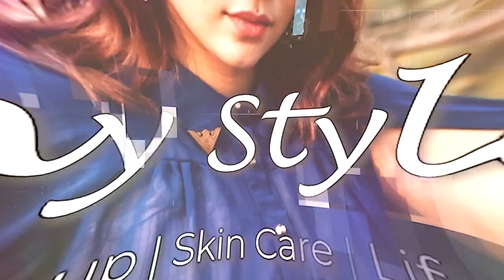50 Lipsticks For bride || Bridal lipstick collection’s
Hey Shyfam!
Today I am sharing top lipsticks that will be loved by every bride!

You can buy all the products used in the video and many more using the links given below. Happy shopping :D

Download the Foxy App using this link

Link:

1. Maybelline New York Color Sensational Creamy Matte Lipstick - Hot Chili 632 (3.9 g)

2. Colorbar Velvet Matte Lipstick, Bare 58 - Red (4.2 g)

3. SUGAR Cosmetics Mettle Matte Lipstick - 06 Ambrosia (Soft Peach)

4. SUGAR Cosmetics Suede Secret Matte Lipcolour - 06 Taffeta Terracotta (Terracotta Brown)

5. L'Oreal Paris Rouge Signature Matte Liquid Lipstick - I Choose 121 (7 ml)

6. Lakme 9 To 5 Weightless Matte Mouse Lip & Cheek Color - Rouge Satin (9 g)

7. Milani Amore Matte Lip Creme- Craze

8. Colorbar Diamond Shine Lipgloss Iconic 001 Pink (3.8 ml)

9. Colorbar Sinful Matte Lipcolor Envious (3.5 g)

10. Maybelline New York Super Stay Matte Ink Liquid Lipstick - Ruler 80 (5 g)

11. SUGAR Cosmetics Smudge Me Not Liquid Lipstick - 10 Drop Dead Red (Red)

12. SUGAR Cosmetics Mettle Liquid Lipstick - 10 Mimosa (Deep pinkish red with blue undertone)

13. Lakme 9 To 5 Weightless Matte Mousse Lip & Cheek Color - Candy Floss (9 g)

14. L'Oreal Paris Rouge Signature Matte Liquid Lipstick - I Enjoy 103 (7 ml)

15. Faces Canada Ultime Pro Lip Definer - Brown 03 (0.35 g)

16. SUGAR Cosmetics Mettle Liquid Lipstick - 03 Estella (Neutral Pinky Brown)

17. Maybelline New York Color Sensational Creamy Matte Lipstick - Nude Nuance 657

18. L'Oreal Paris Rouge Signature Matte Liquid Lipstick - I Explore 116 (7 ml)

19. Lakme 9 To 5 Weightless Matte Mousse Lip & Cheek Color - Cocoa Soft (9 g)

20. Wet n Wild MegaLast Liquid Catsuit Matte Lipstick - Behind The Bleachers (5.7 g)

21. Wet n Wild Liquid Catsuit Matte Lipstick -Coral Corruption (6 g)

22. PAC Retro Matte Gloss - 11 (Pretty In Pink)

23. Purplle Ultra HD Velvet Matte Lipstick, Red - Sleepover Companion 9 (2.5 g)

24. Stay Quirky Liquid Lipstick, Pink - Color Goals 5 (4.5 ml)

25. Nehbelle Lipstick 024 Lomasi Flow (4.2 g)

26. Stay Quirky Kiss and Tell Pocket Sized Moisturizing Liquid Lipstick, Pink, Screaming 3 (2.8 ml)

27. Purplle Ultra HD Matte Liquid Lipstick, Red, My First Pay Check 30 (4.8 ml)

28. Stay Quirky Kiss and Tell Pocket Sized Moisturizing Liquid Lipstick, Red, GF Goals 4 (2.8 ml)

29. Stay Quirky Liquid Lipstick, Red - Kiss Buddies 20 (4.5 ml)

30. Stay Quirky Kiss and Tell Pocket Sized Moisturizing Liquid Lipstick, Pink, Drunk Dial 12 (2.8 ml)

31. Stay Quirky Liquid Lipstick, Red - Kiss You Shouldn't Miss 18 (4.5 ml)

32. Darling Isabella Liquid Lipstick, Windsor Castle Maquillage - Duchess Luminous Carnation 23 (2.7 ml)

33. Stay Quirky Liquid Lipstick, Brown - I Woke Up Like This 3 (4.5 ml)

34. Stay Quirky Liquid Lipstick, Brown - Love Bruises 29 (4.5 ml)

35. Wet n Wild MegaLast Liquid Catsuit Matte Lipstick - Rebel Rose (6 g)

36. Milani Mmbl - Baked Blush Berry Amore (3.5 G)

37. Color Fever Fluroscent Neon Nail Lacquer, Neon Orange (9.5 ml) Bottle

38. Darling Isabella Liquid Lipstick, Windsor Castle Maquillage - Duchess Coral Red 11 (2.7 ml)

snap- shy0110

xoxo
shystyles